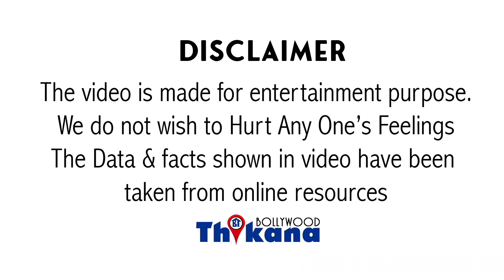BIG | बड़ी बड़ी बातें बोलनेवाले Rhea की तरफदारी करने वाले कहाँ गए ये सब अब? क्यों मुँह छिपते फिर रहेहै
बड़ी बड़ी बातें बोलनेवाले Rhea की तरफदारी करने वाले कहाँ गए ये सब अब ??? क्यों छिपते फिर रहे है ? अब बोलने पे क्या होगा